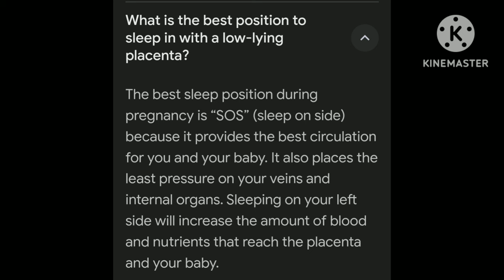what is the best position to sleep in with a low-lying placenta? 🤰